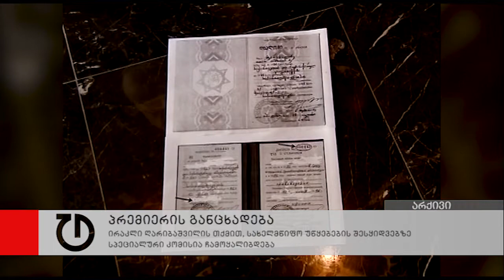პრემიერის კომენტარი პროკურორის ვინაობასა და ძვირადღირებული ავტომობილების შეძენაზე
ახალი მთავარ პროკურორის ვინაობას პრემიერმინისტრი უახლოეს დღეებში დაასახელებს. ირაკლი ღარიბაშვილი აცხადებს, რომ ამ საკითხზე მთავრობის წევრებთანაც აქვს კონსულტაციები. მისივე თქმით, არ იგეგმება ცვლილებები მთავრობაში.
საქართველოს პრემიერმინისტრმა ირაკლი ღარიბაშვილმა ჟურნალისტებთან შეხვედრისას, სხვადასხვა უწყების საბიუჯეტო ხარჯებზეც ისაუბრა. ჟურნალისტის კითხვაზე, როგორია მისი შეფასება, როცა უწყებები ძვირადღირებულ მანქანებს, კომპიუტერებს, ტელეფონებს ბიუჯეტის თანხებით ყიდულობენ, ღარიბაშვილმა უპასუხა, რომ უახლოეს მომავალში შესყიდვის სტანდარტები ცნობილი შეიცვლება.